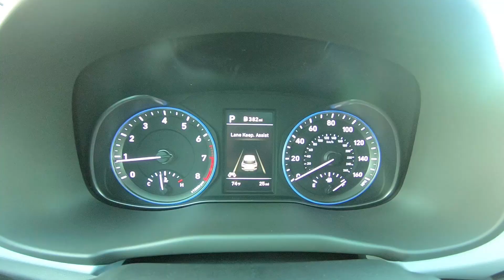2020 Hyundai Kona SEL PLUS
Take An Inside Out Tour Of Our All New 2020 Hyundai Kona SEL PLUS
 / ST#424894